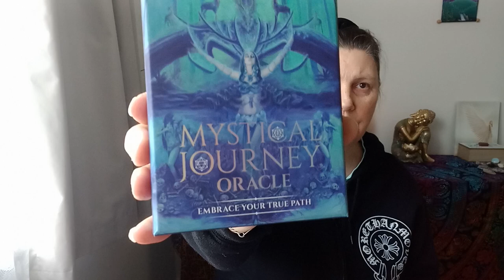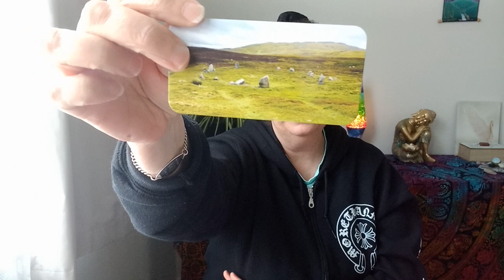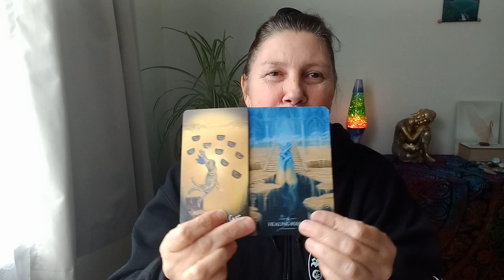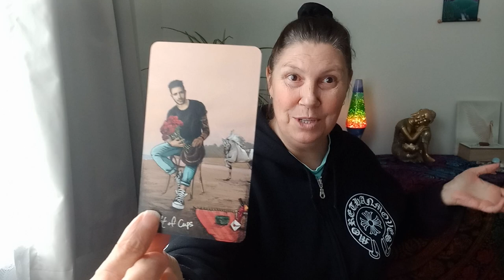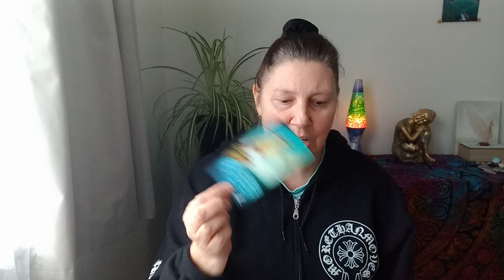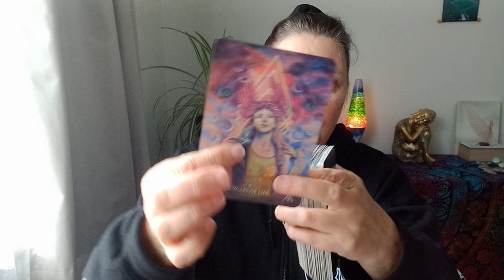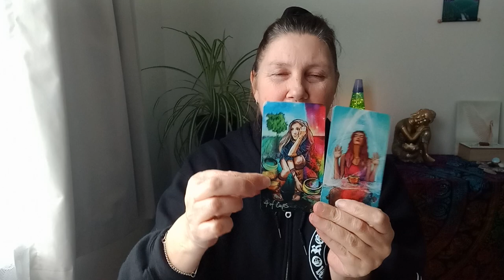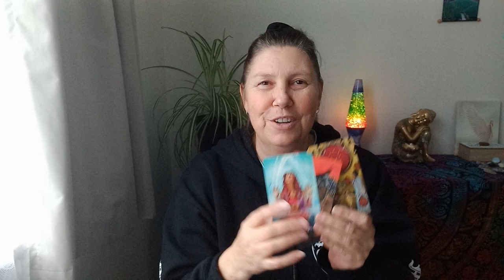SCORPIO 🎊 NEXT TWO WEEKS 💜✨️💙 Doing What Needs To Be Done!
Hi Scorpio.

Juanita.